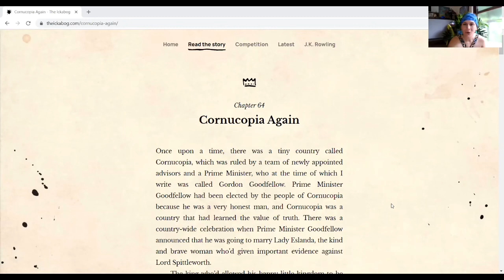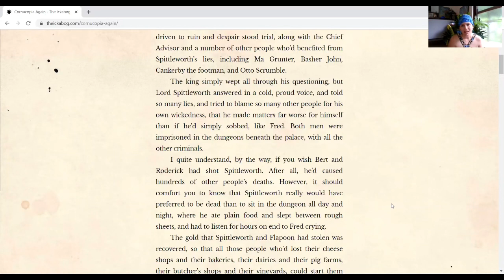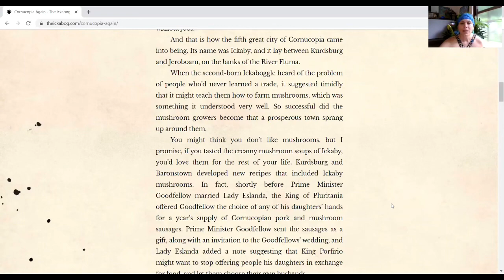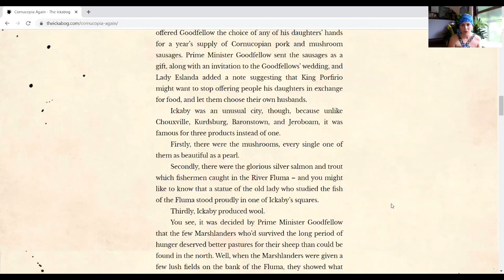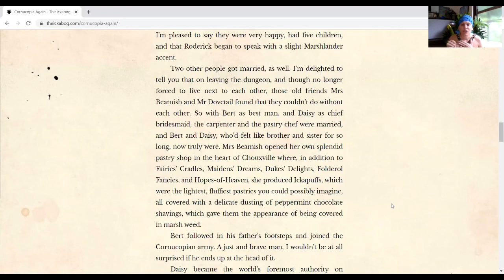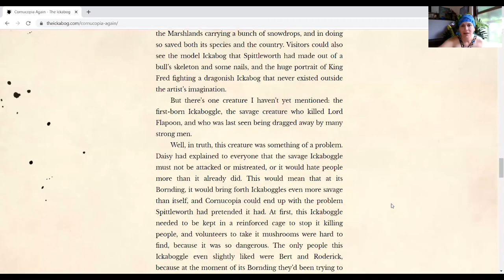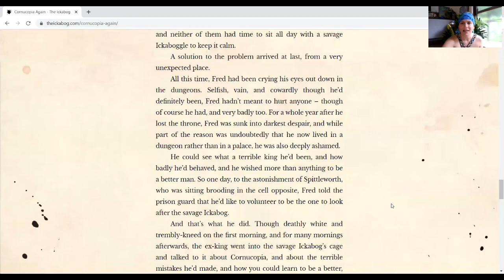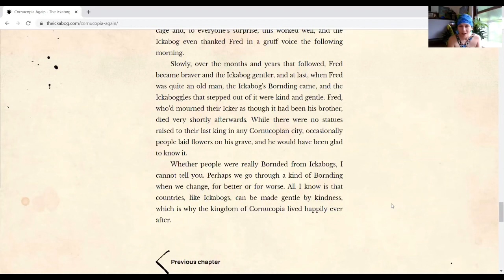Chapter 64 The Ickabog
Final read aloud of JK Rowling’s The Ickabog, by Melissa Royo, from The Shed Youth Theatre.